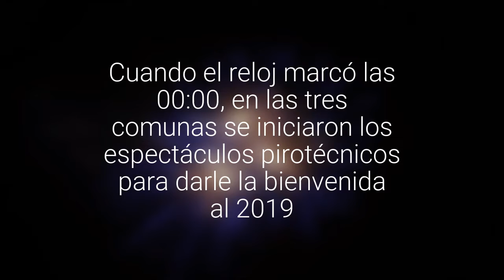Más de 40 mil personas disfrutaron de los fuegos artificiales en Talcahuano, Lota, Tomé y…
Cuando el reloj marcó las 00:00, en las tres comunas se iniciaron los espectáculos pirotécnicos para darle la bienvenida al 2019. Antes hubo shows artísticos.